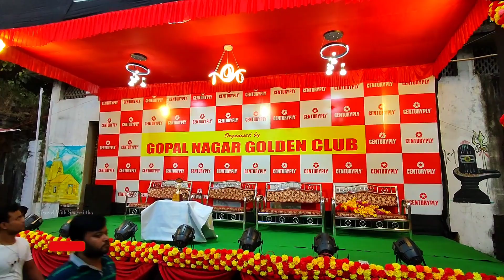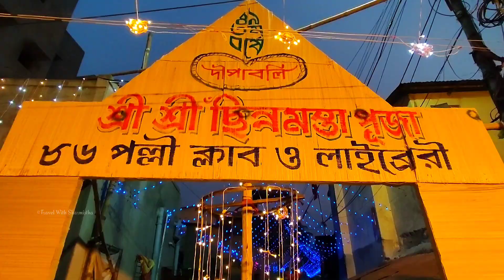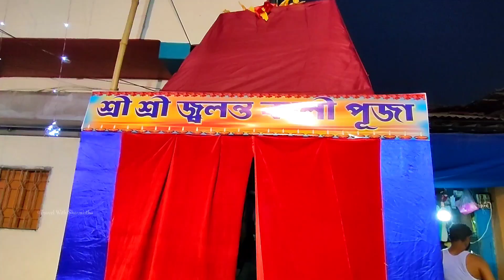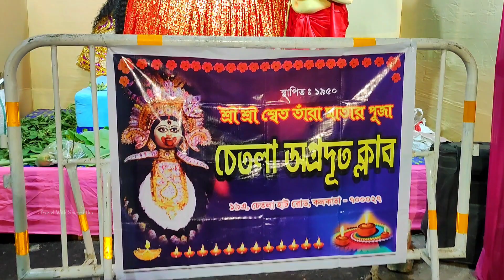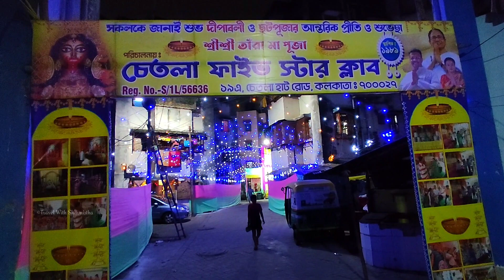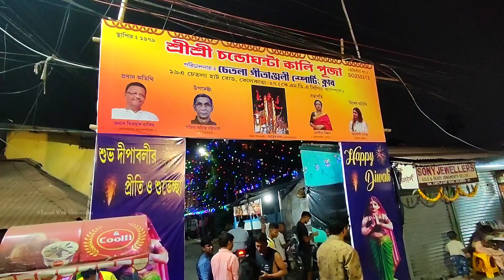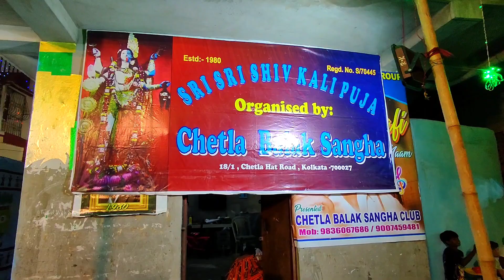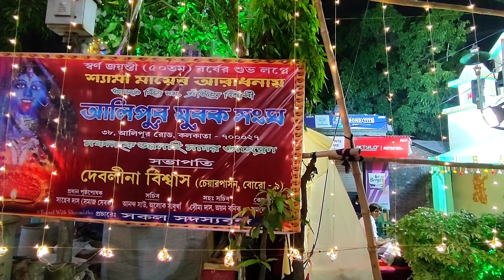Chetla Kali Puja 2023 | কালী পূজা 2023 | Kolkata Kali Puja 2023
In this video we have shown Chetla Kali Puja 2023 in South Kolkata. Chetla is famous for Kali Puja. Here you  will get to see different types of Maa Kali like Chhinnamasta, Shibdurga, Shibkali, Dakatkali etc. This is a Chetla Kali Pujo Guide. So pls watch our Kolkata Kali Puja 2023.

Live :- Kolkata India